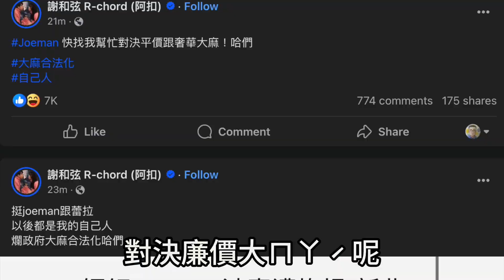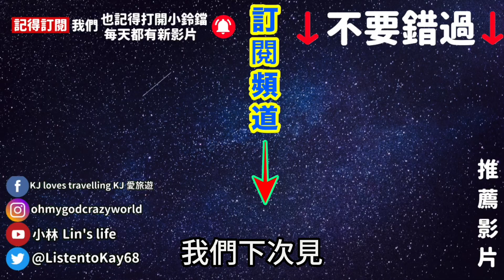Joeman出大事了！ 惹上麻煩？反骨的蕾菈也跟著翻船嗎？Joeman會拍Joe是藥對決嗎？Joeman惹麻煩懶人包 小林Lin’s life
Joeman出大事了！ 惹上麻煩？反骨的蕾菈也跟著翻船嗎？Joeman會拍Joe是藥對決嗎？Joeman惹麻煩懶人包 小林Lin’s life  joe是要對決
根據報導Joeman目前已經移送地檢署 經過檢察官偵訊後目前已經釋回 我是小林 Joeman出事了 今天驚傳他疑似吸食這個 而他在事後表示 是在網路買的 而Joeman的經紀人則說 偵查不公開，他目前已經無保請回了 新北市警局接獲線報進行大規模搜索，同時前往三重與中和同步進行搜索 這當中第一個被發現的事來自反骨男孩的Youtuber 蕾拉 而蕾拉和老公湯宇 根據新聞報導表示 他們在筆錄時 避重就輕表示 是在泰國時購買，但不清楚怎麼會帶回台灣。而toyz也開直播表示Joeman有大麻煩？以後要拍Joe是要對決？還是Joe是藥對決？

Joeman真的會因此翻船嗎？還是以後會改拍 JOE是要對決 高品質大麻 對決 廉價大麻 小林我想起兩年前Joeman曾在創作者年會分享時說，大咖Youtuber最怕就是翻船出事 小咖Youtuber則要趁著大咖出事時趁機而上 這句話 在兩年後的今年真的成真了嗎？最近Joeman曾經表示自己的流量不如以往，會不會因為這樣而想要吸一下 舒壓呢？你認為Joeman 會因此走下神壇嗎？

備註：被告未經過審判證明有罪確定前，推定其為無罪

最近新開了discord體育 生活討論群組 有興趣請加入囉